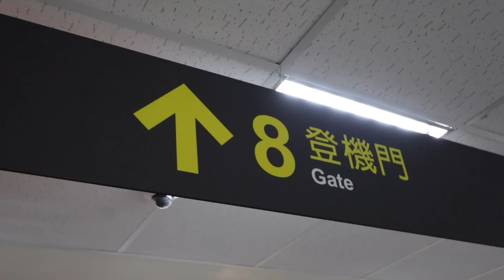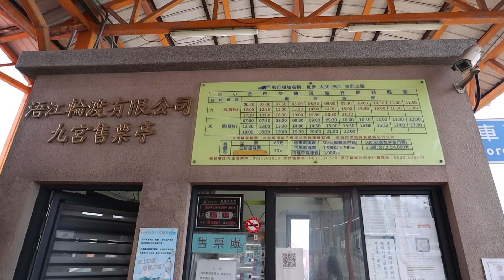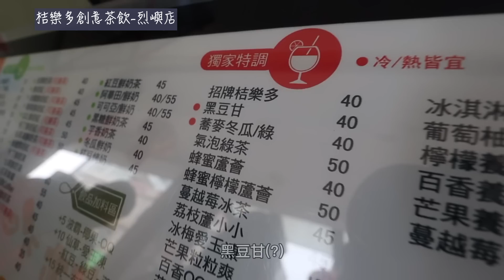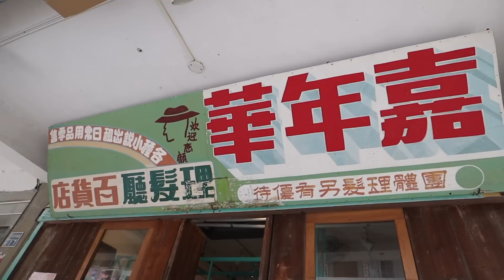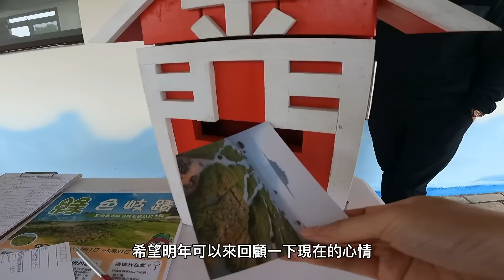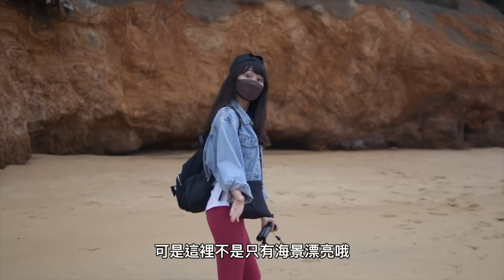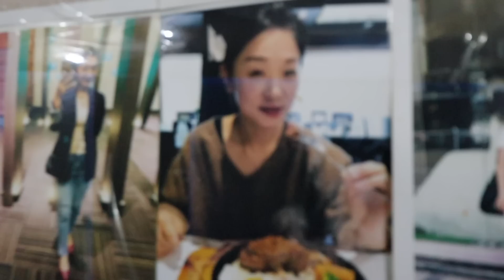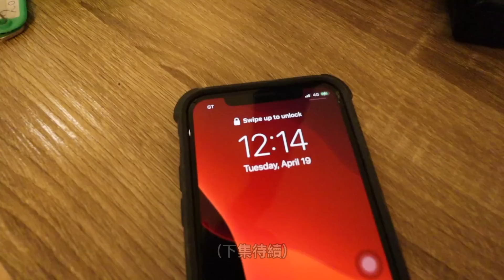跟著丁小羽一起遊金門第一集！來看看小羽第一天的小金門景點行程怎麼安排吧！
到金門除了金門本島可以遊玩以外，旁邊還有一個更靠近廈門的小金門又稱為「烈嶼(烈嶼鄉)」，從大金門搭船不到10分鐘即可抵達，小金門(烈嶼)位居金門和廈門中間，在小金門有許多值得推薦走訪的景點，來看看小羽第一天的小金門景點行程吧！

第一天的 小金門景點 參考如下：

臺北松山機場→金門尚義機場→永春廣東粥→水頭碼頭→九宮碼頭→桔樂多烈嶼店→國境之西民宿→L-18據點→西方老街→嘉年華冰店→白色網美盪鞦韆→青岐港→雙口海濱公園→辣妹子小吃店

小金門 有什麼好玩的地方？有什麼美食？旅遊行程要怎麼規劃？可以來參考小羽的 小金門旅遊 行程喔！

影片章節：
00:00 影片開始
00:14 國內線超重規定須知
01:00 華信航空
01:11 金門尚義機場
02:06 永春廣東粥
02:35 水頭碼頭
03:36 九宮碼頭
04:00 桔樂多烈嶼店
04:19 國境之西民宿
07:09 L-18據點
07:56 水彈槍射擊體驗
10:11 西方老街
11:00 嘉年華冰店
12:05 白色網美盪鞦韆
12:32 青岐港
15:18 雙口海濱公園
15:54 辣妹子小吃店
18:05 唱歌
18:35 結語

●小金門必玩的射擊遊戲！跟著丁小羽出發戰地前線玩